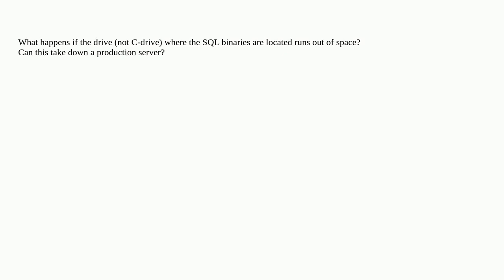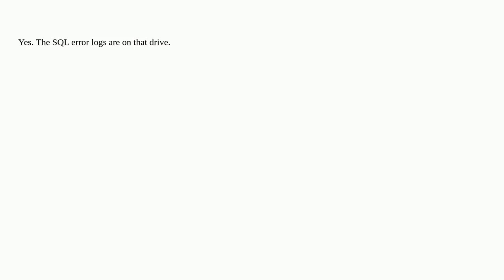Dba: Drive with SQL binaries out of space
Drive with SQL binaries out of space

A special thanks goes out to the awesome community

  sql-server performance disk-space